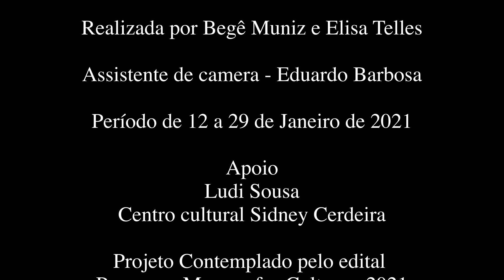oficina de Interpretação para Tv e Cinema: A formação do Jovem Ator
Instrutor: Begê Muniz
Instrutora convidada: Elisa Telles
Assistente de camera: Eduardo Barbosa

Oficina realizada no período de 12 a 19 de Janeiro de 2022 no Centro Cultural Sidney Cerdeira em Manaus - Amazonas no período de 12 a 19 de janeiro de 2022
Projeto contemplado pelo Edital programa Manaus Faz Cultura